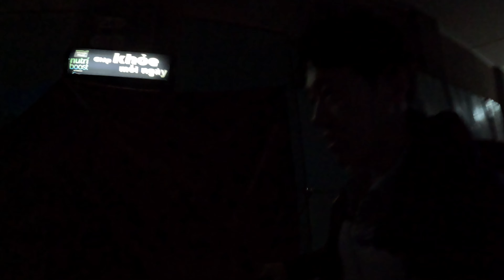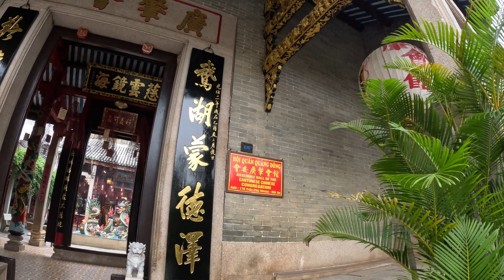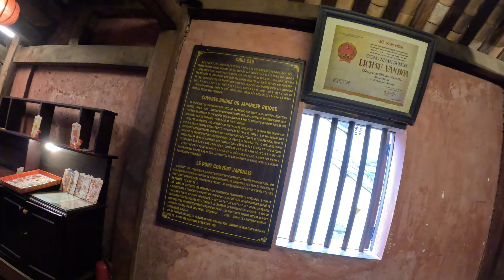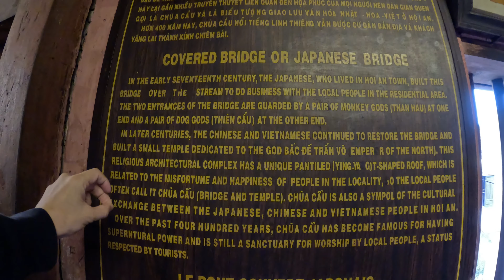day 5-1. 世界遺産、ホイアン旧市街 14日間ベトナム縦断・統一鉄道の旅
レイオフされたので、年末年始に統一鉄道を使ってベトナムを縦断してきました。

ベトナムには、国土を南北を縦断する鉄道があります。
正式名称は『南北線』ですが、ベトナムはかつて南北に分断されていた歴史があるので、『統一鉄道』という呼称で親しまれています。
最南端のサイゴン駅（ホーチミン）からハノイ駅まで、1726㎞を寝台列車に乗って旅しました。

５日目（１）は南部のリゾート地ニャチャンから、鉄道でベトナム第三の都市、中部のダナンへ。ダナンから車で４０分ほどかけて、街全体が世界遺産である、ホイアン旧市街へ向かいます。